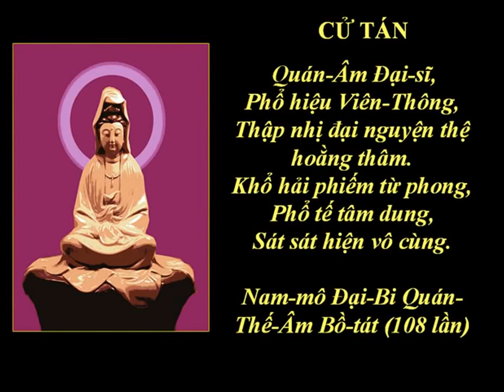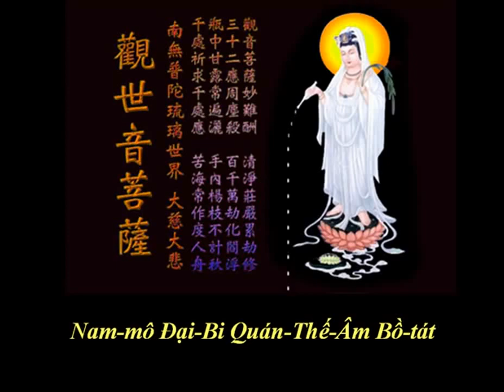Niệm Nam Mô Quan Thế Âm Bồ Tát - Thích Trí Thoát